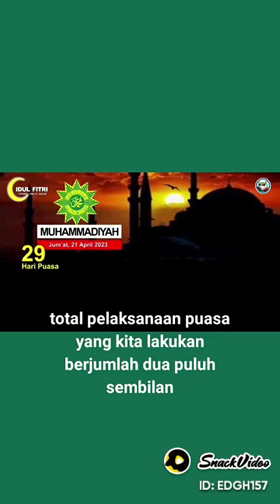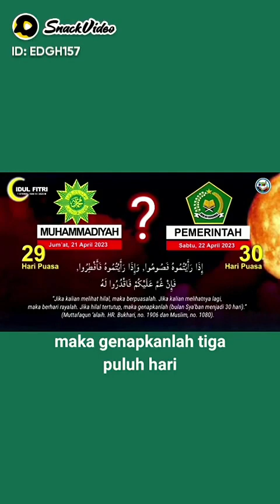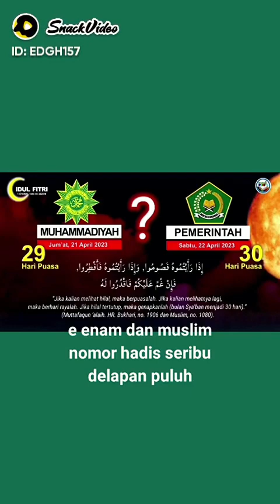12 April 2023